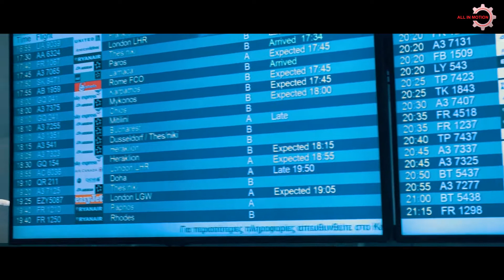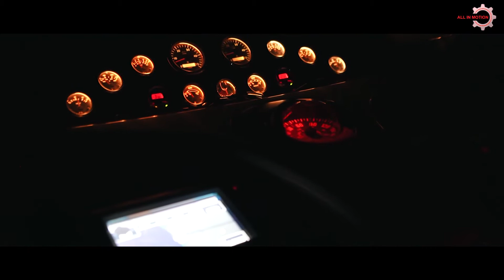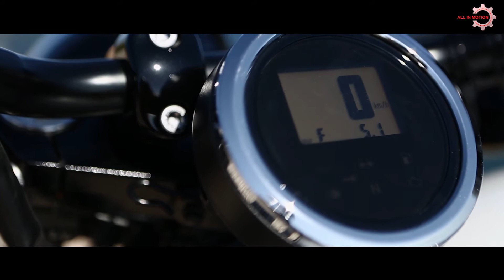Awesome and explosive... AllinMotion TV Show!!!